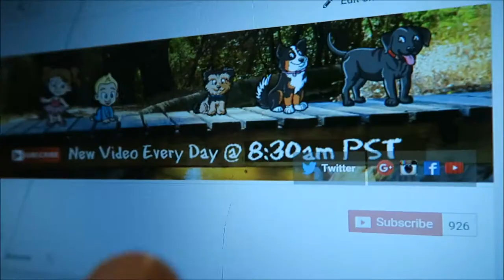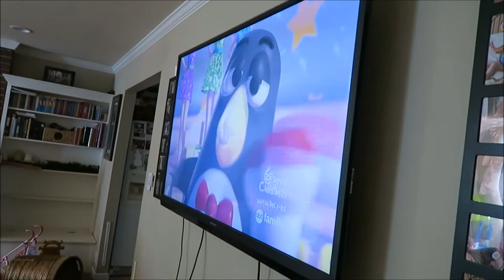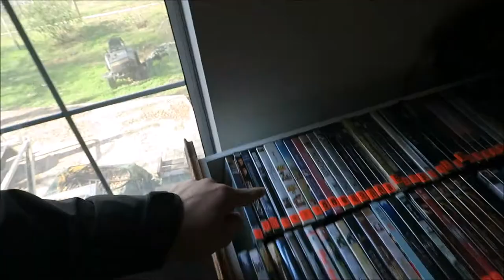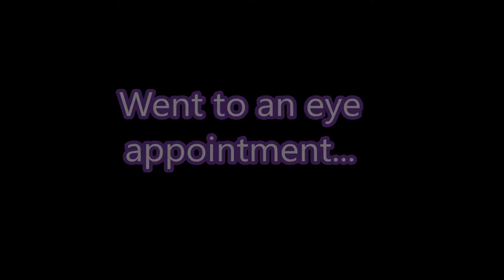BREAKING AND ENTERING! (DAY 416)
Tyler, Journey, and Talon Thompson